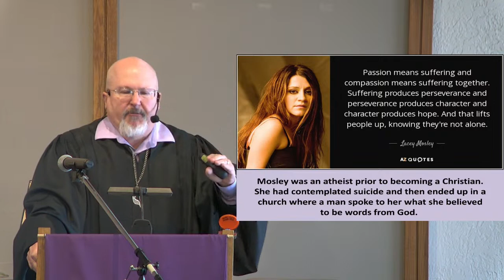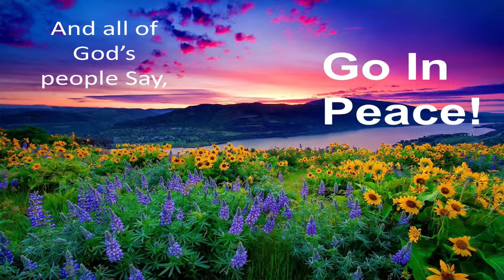New Horizon UMC - Woodward Oklahoma Live Stream